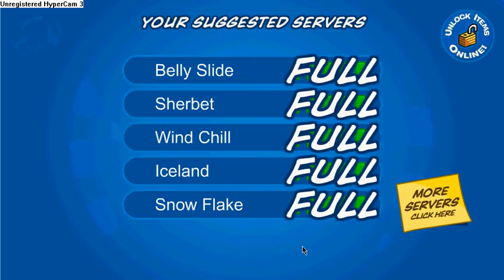Club Penguin - Unlock Kings Crown For everyone